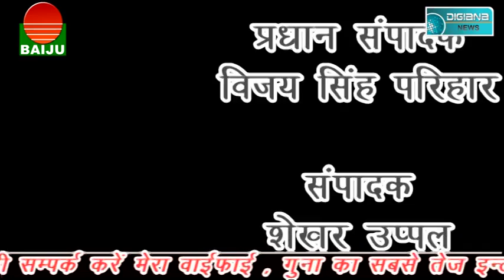उग्र आंदोलन और पुलिस के आश्वासन के बाद भी नही रुक रही चोरिया